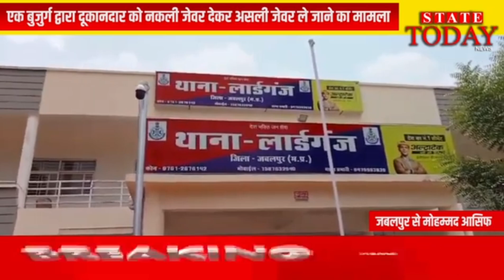एक बुजुर्ग द्वारा दूकानदार को नकली जेवर देकर असली जेवर ले जाने का मामला